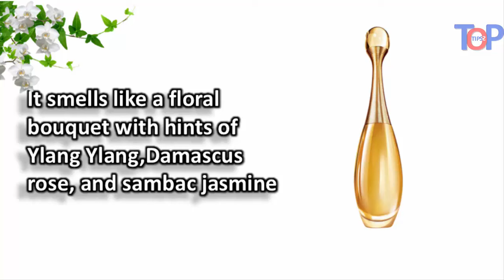Perfect Women's fragrances: Best Sexy Smelling Female Perfumes | Romantic colognes/Scents Women